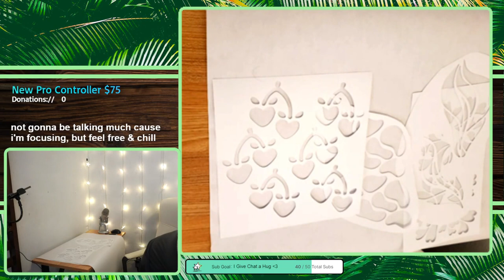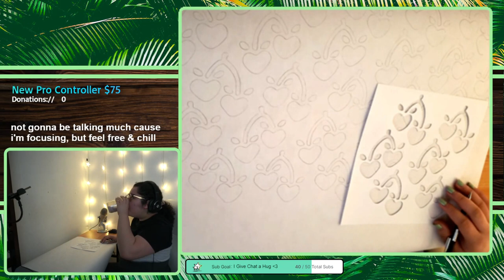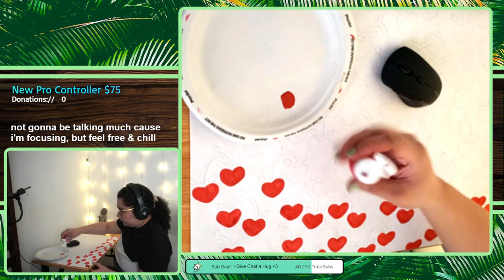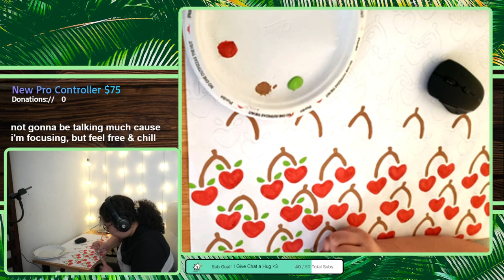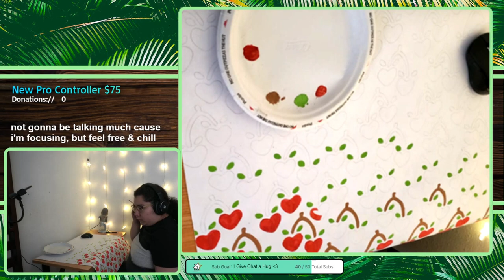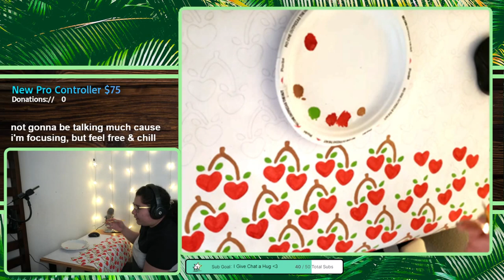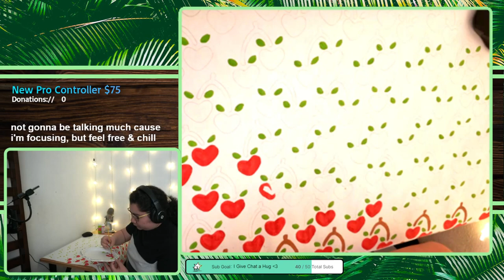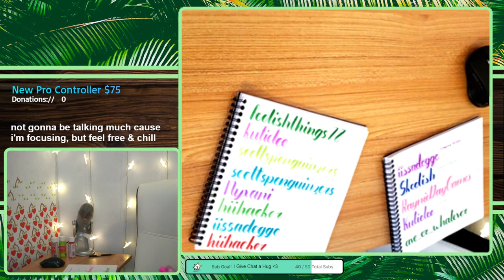5/9/22 painting my new stream background. I probs ain't gonna talk much so come chill w me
Time Stamps
00:00:00 Painting